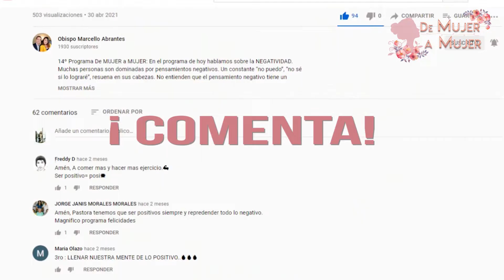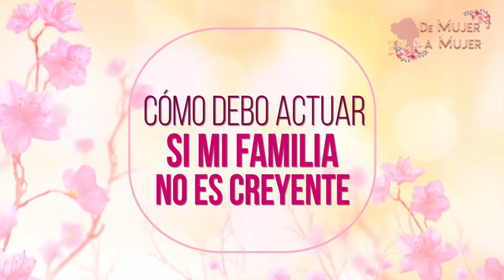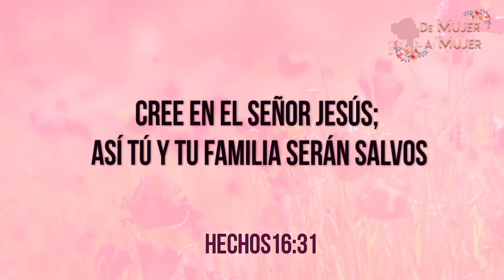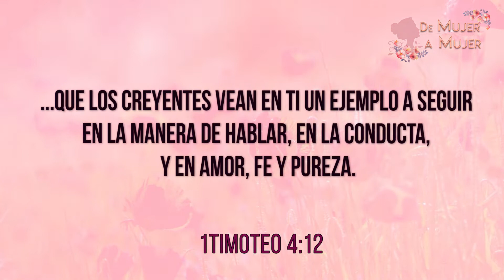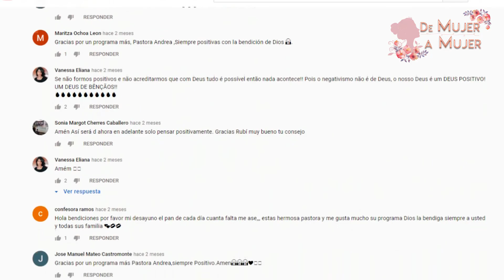CÓMO DEBO ACTUAR SI MI FAMILIA NO ES CREYENTE | De MUJER a MUJER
40º Programa De MUJER a MUJER: Hoy en de Mujer a mujer te enseñamos a la luz de la biblia CÓMO DEBES ACTUAR SI TU FAMILIA NO ES CREYENTE.